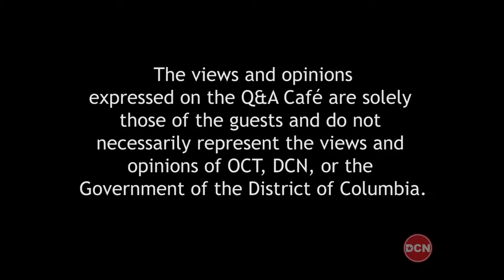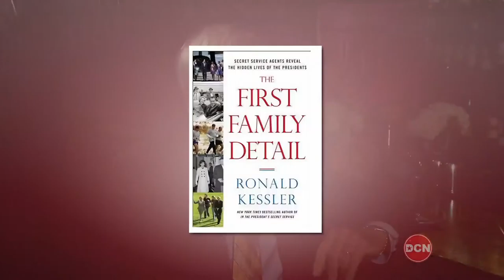Q&A Café with Carol Joynt - Guest: Ron Kessler